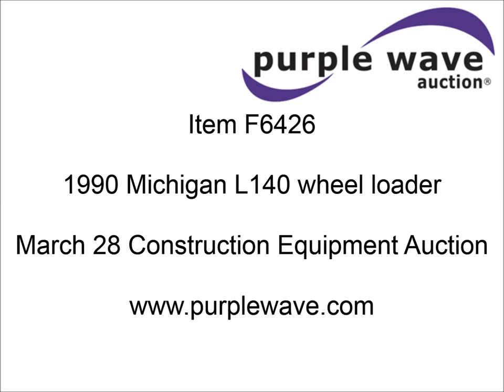1990 Michigan L140 wheel loader for sale | sold at auction March 28, 2013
1990 Michigan L140 wheel loader
9,357 hours on meter
Cummins L10 diesel engine
Four speed shuttle shift transmission
Recently rebuilt
Heat
Front and rear windshield wipers
Front, side, and rear work lights
Two lever bucket control
Clark 5 yd bucket
Bolt-on cutting edge
26.5R25 tires
Cracked rear glass
Serial 831AC00521